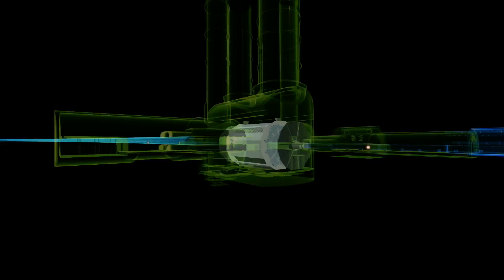First 7 TeV Proton-Proton Collsion Events recorded at ATLAS (LHC, CERN)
First 7 TeV Proton-Proton Collsion Events recorded, March 30th, 2010. On Tuesday afternoon, March 30th, 2010, for the first time the LHC achieved 7 TeV collisions and ATLAS recorded their first proton-proton collision events at this record energy.

Animation of one of the first 7 TeV collisions recorded by ATLAS, the event shows a muon candidate.